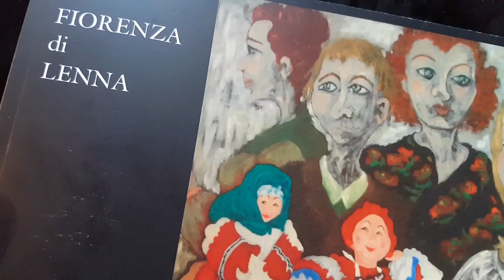NEW FIGURATIVE ARTIST : Fiorenza Di Lenna italian contemporary painter